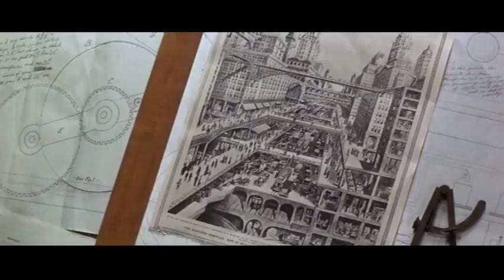La máquina del tiempo - Trailer V.O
Titulo: The Time Machine
Año: 2002
Dirección: Simon Wells
Actores: Guy Pearce,  Samantha Mumba,  Jeremy Irons,  Orlando Jones,  Mark Addy, Sienna Guillory,  Phyllida Law,  Omero Mumba
Sinopsis: El científico e inventor Alexander Hartdegen pretende demostrar que los viajes a través del tiempo son posibles. Una tragedia personal que lo ha sumido en la desesperación explica su deseo de volver al pasado. Pero la máquina de su invención, en contra de sus deseos, lo lleva al futuro, concretamente a 800.000 años después, donde descubre que la humanidad se ha dividido en dos bandos: los perseguidores y los perseguidos.